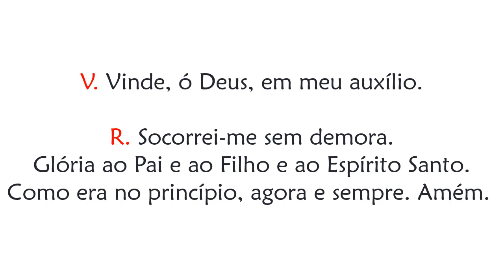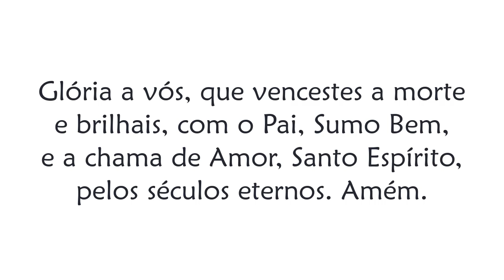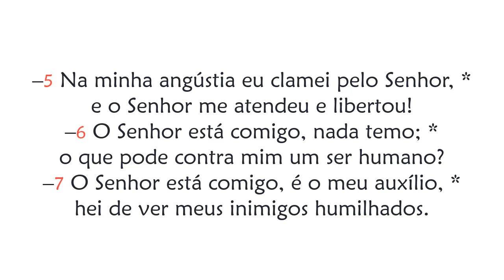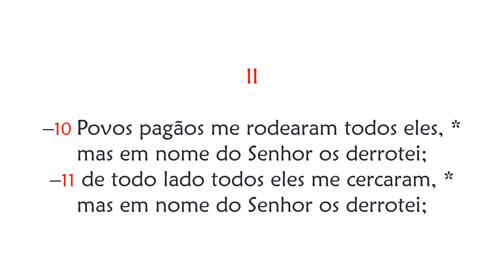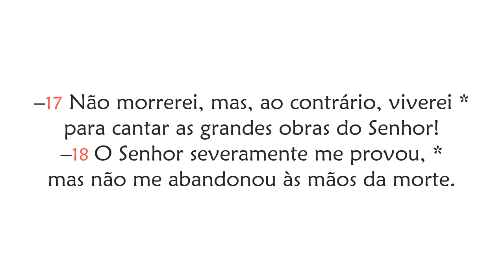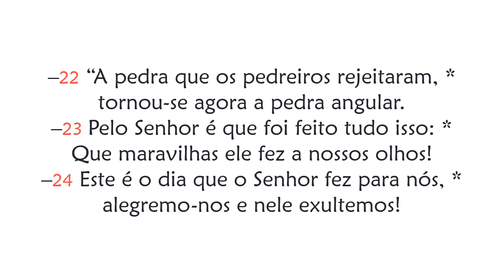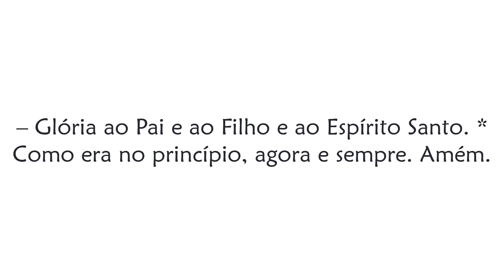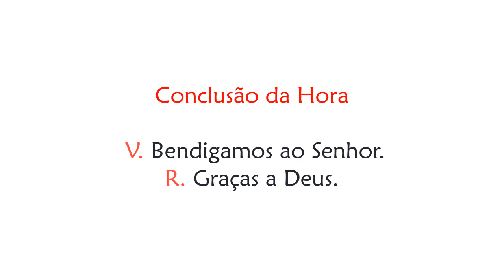Hora Terça do III Domingo da Páscoa